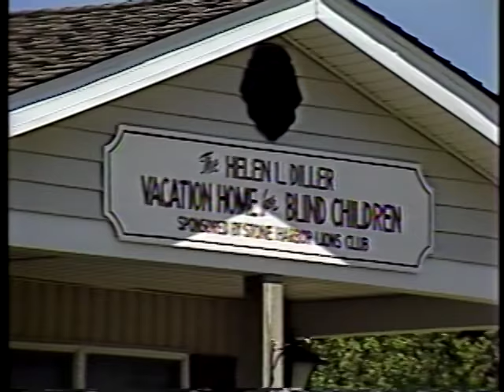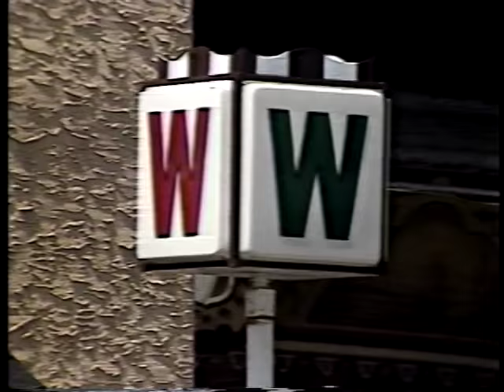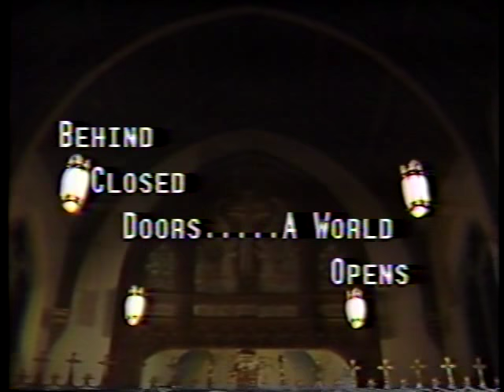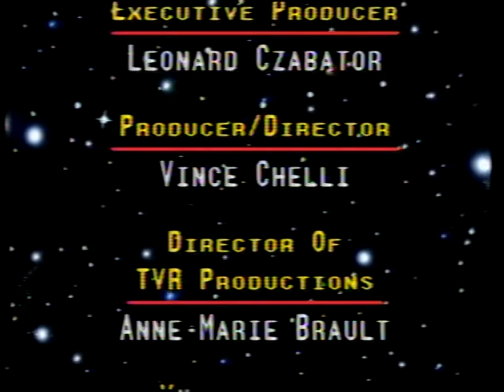Real to Reel ep 188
Segments: Helen Diller Home 1:03
                    Cloisters 7:55
                    Arts Review: PG 13 18:52
                    Relationships: Anger 23:08